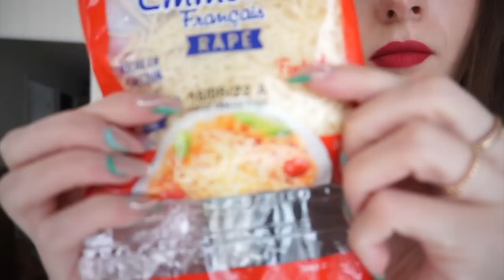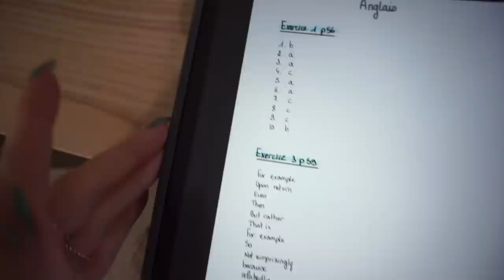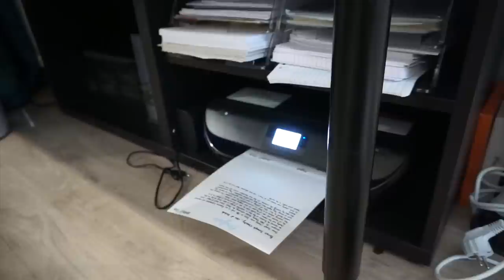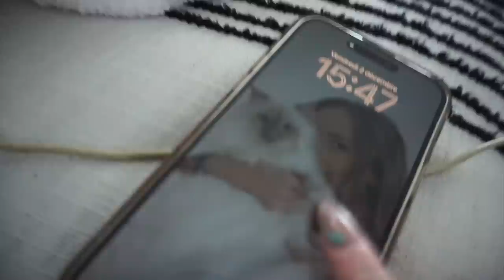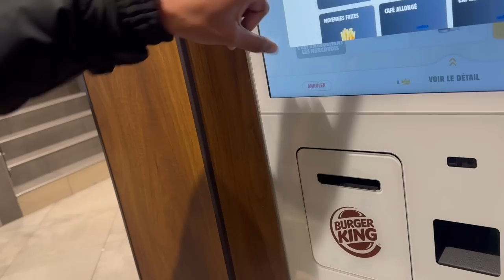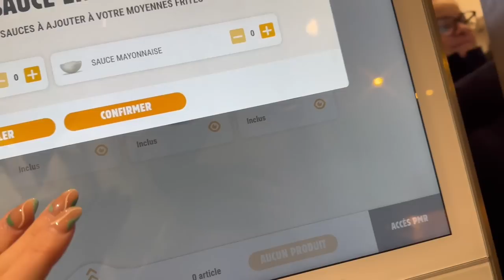Vlogmas 3 : j'ai mon sapin ! ❄️